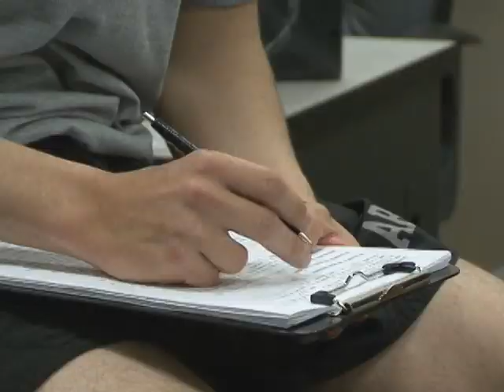Musculoskeletal Action Teams are making Soldiers healthier and resilient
Fort Benning Soldiers are getting help preventing injuries from two teams of fitness professionals. These teams target injury prevention and give Soldiers the tools they need to stay healthy, stay fit, and recover quickly. Melissa Bell brings us the details on two Musculoskeletal Action Teams.